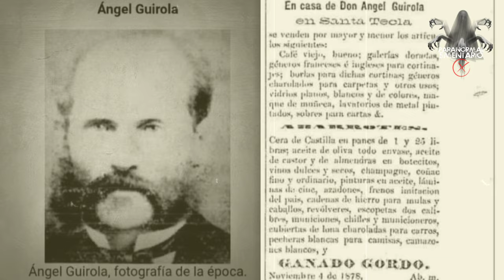La mansión de la Familia Guirola (HISTORIAS DE TERROR) - LEYENDAS DE EL SALVADOR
Buenas noches a todos y a todas, en esta ocasión Iker les comparte una leyenda salvadoreña, esperando que sea de  el agrado de ustedes.

Paranormal X es un canal creado con el fin de entretener al público con historias, terror, suspenso, ceepypastas, entre otros temas.